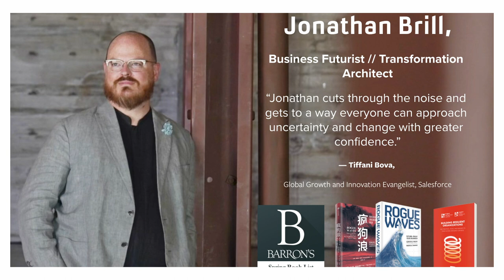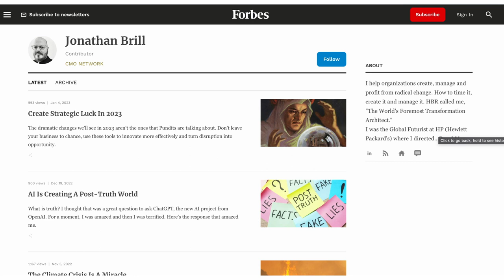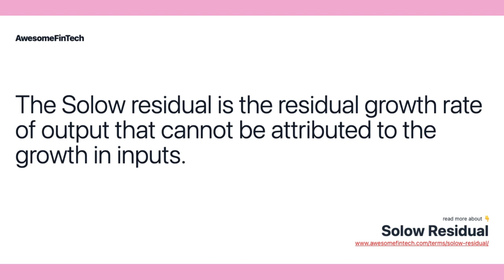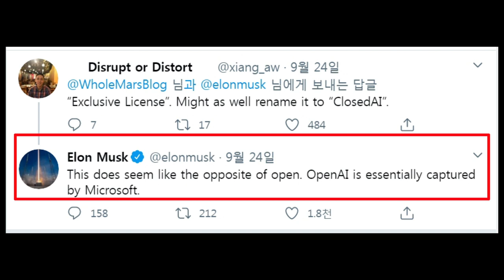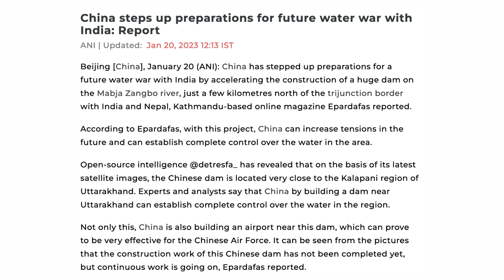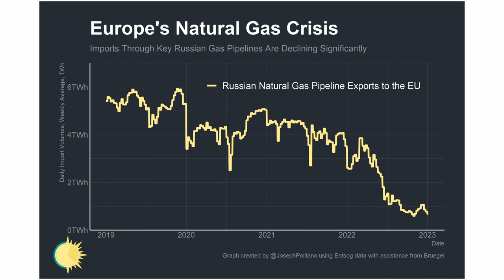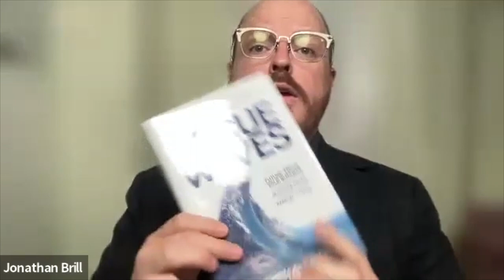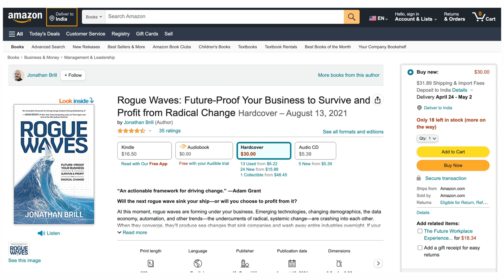FUTURE-PROOF YOUR BUSINESS IN THE FACE OF RADICAL CHANGE -JONATHAN BRILL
Jonathan Brill writes, speaks and advises on how to create, manage and turn radical change to your advantage. Brill is an expert on strategic foresight and technology innovation.

Harvard Business Review recently called Brill, “The world’s leading transformation architect.” His visionary, yet pragmatic approach to the future is based on years as the Global Futurist at hp where he directed long-term strategy and planning. He is the Senior Fellow at HBR’s China New Growth Institute and Board Advisor at Frost & Sullivan, one of the world’s largest market intelligence firms, with offices in 46 countries.

He is the author of Rogue Waves, Future-Proof Your Business to Survive and Profit from Radical Change (McGraw-Hill), the #2 selling economics book in China. The Economist called it, “A very important book for managers.” and Adam Grant called it, “An actionable framework for driving change instead of being blindsided by it.”

Inc. magazine called Brill “A Silicon Valley legend.” because his innovation consultancies developed over 350 products and generated over $27B USD for clients like Samsung, Microsoft, Verizon, PepsiCo and the US government. These projects have ranged from AI, search engines, and metaverse technologies to theme park rides and design of the US Pavilion at the 2015 World's Fair (Expo Milano) to Taco Bell’s Gordita.

He is a frequent thought leader, speaker and contributor to HBR, TED, Global Peter Drucker Forum, SCMP, SXSW, J.P. Morgan, Singularity, Forbes, Korn Ferry, The Economist Global Business Report, Bloomberg, Sirius XM, Fast Company, The Project Management Institute, Brightline and Thinkers50. He has educated corporate leaders at Harvard and Stanford Universities.

He holds a degree in industrial design from Pratt Institute, spent years as a research consultant to the MIT Media Lab and in management training at the Stanford University Graduate School of Business.

Timestamp
0:00 to 01:39 Intro & background
01:39 to 04:15-Changing mindset to survive & thrive in radical change
04:15 to 07:16- The growing role of tech in businesses & AI automation
07:16 to 11:44- Generative AI & its Impact on Society
11:44 to 13:59- democratization & disruption
13:59 to 18:24- the impact of outsourcing human cognition to AI & the changing world order
18:24 to 27:09- Global impact of the China/USA tension & Metaverse
27:09 to 33:54- what is the future going to look like & advice to enterprise
33:54 to 36:09-  Rogue Waves, Future-Proof Your Business to Survive and Profit from Radical Change

Watch our highest-viewed videos:
1-DR R VIJAYARAGHAVAN - PROF & PRINCIPAL INVESTIGATOR AT TIFR
5-DR HAROLD KATCHER - CTO NUGENICS RESEARCH